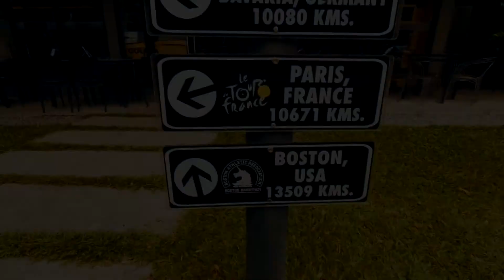Daily Rides - Laguna to Clark City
Day ride from San Pedro, Laguna to Clark Air Base, a former American air base now used by the Philippine Air Force and also an emerging commercial hub with an international airport. We started the ride at 4AM and rode eight hours to get to our destination in the city of Angeles, Pampanga, Philippines.

Featured in this video is the route from Caloocan City in Manila to Angeles City in Pampanga via MacArthur Highway. Also included is the bicycle lane inside Clark City.

Download the Bike Scouts app on bikescouts.org
Thank you to Decathlon for various cycling gear we used on the ride! Shop online at decathlon.ph